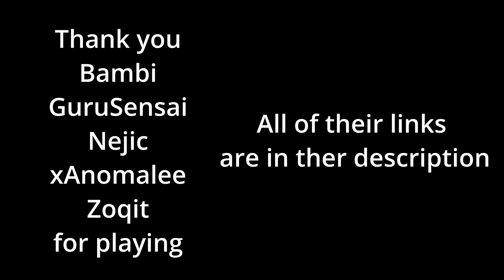Gang Beast With Friends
Thank you to everyone that played